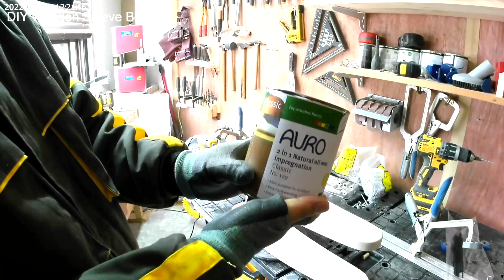DIY Wooden Sleeve Board/우마만들기/소매우마/목공/목공취미_119